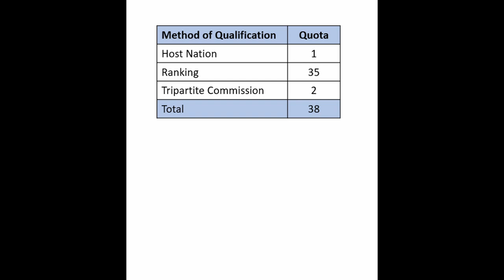How to qualify for Badminton in 2024 Olympics | Guide to Olympic Badminton Qualification | हिंदी में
This video discusses qualification to 2024 Olympics Badminton events.
There shall be 5 events in Badminton - Men's Singles, Women's Singles, Men's Doubles, Women's Doubles and Mixed Doubles

Some top Indian shuttlers are
Men's Singles: HS Pronnoy, Lakshya Sen
Women's Singles: PV Sindhu, Saina Nehwal
Men's Doubles: Chirag Shetty & Satwiksairaj Rankireddy, MR Arjun & Dhruv Kapila
Women's Doubles: Treesa Jolly & Gayathri Gopichand, Ashwini  Ponnappa & Tanisha Crasto
Mixed Doubles: Rohan Kapoor & Sikki Reddy, Sai Prateek & Tanisha Crasto

Chapters
00:00 - Introduction
00:16 - Qualification
01:36 - India Men's Singles
02:20 - India Women's Singles
02:47 - India Men's Doubles
03:14 -  India Women's Doubles
03:38 -  India Mixed Doubles

how to qualify for olympics
ओलंपिक कैसे खेलें
olympics me kaise jaye
how to participate in olympics
how to qualify for olympics in india